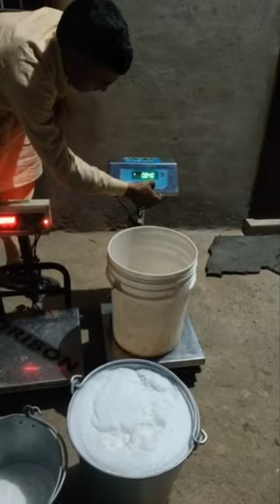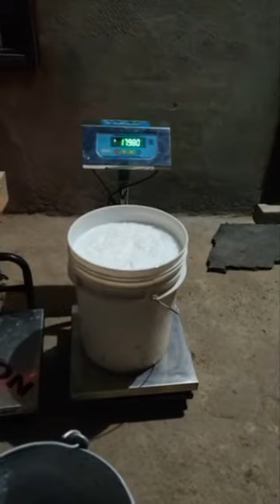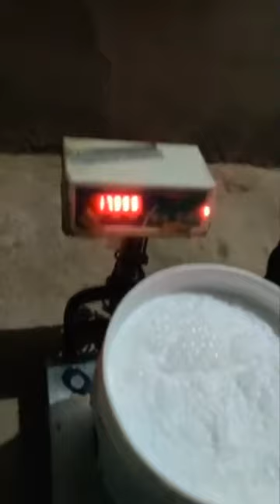17 kg+ milk in one time |best milking murrah buffalo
नमस्कार दोस्तो,
मै भी एक आम पशुपालक आदमी का बेटा हूँ | जो भी किसान भाई पशुओं के प्रति कोई परेशानी झेल रहे हैं उनकी प्रॉब्लम को सुलझाना ही अपना धर्म समझता हूँ

   मै आपका अपना दोस्त अंकित यादव आपके इस यूट्यूब चैनल पर स्वागत करता हूं | आप अपना प्यार इसी प्रकार इस चैनल पर बनाए रखे ||

आपको इस चैनल पर हर प्रकार की dairy farm से related विडियो मिलेगी जेसे

1 भैस व गाय की बीमारी और इसका इलाज

2 पशु मे दूध की कमी के कारण व उपाय

3 डेयरी पालन की हर जानकारी

4 अच्छी किस्म के पशुधन  की जानकारी

5 Dairy से मुनाफा कमाने के लिए टिप्स

सीमा पर तैनात जवानों,
                                 खेतो मे किसानो को मेरा प्यारा सा नमस्कार

जय भारत माता की जय

जय हिंद

जय हरियाणा      जय हरियाणवी

मै हरियाणा के जिले महेन्द्रगढ का रहने वाला हूँ